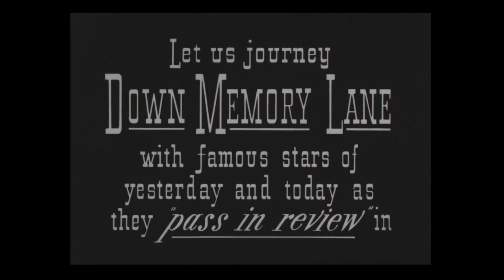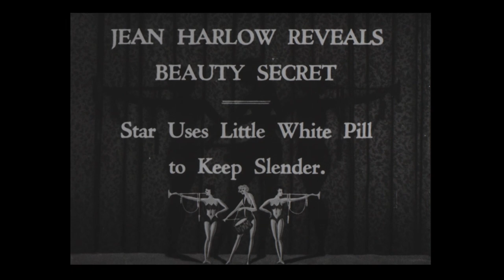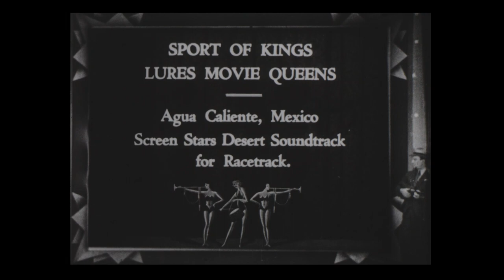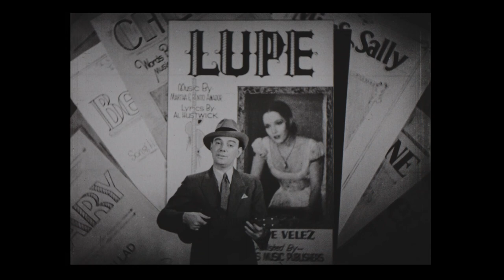Hollywood On Parade (1932) with Jean Harlow and others.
Jean Harlow, Wheeler and Woolsey, and William Powell (and others) make brief appearances. This film comes from the Library of Congress.